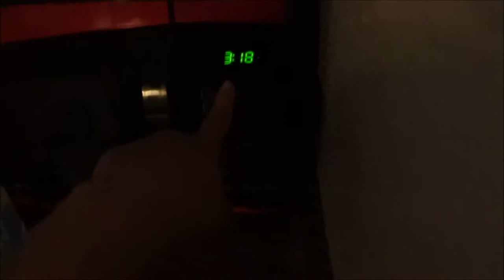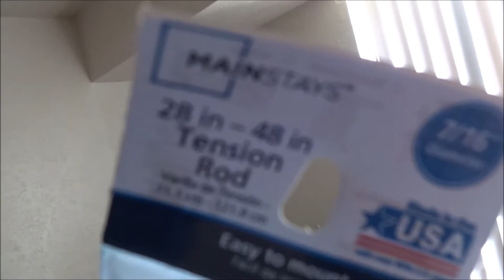I'm A Failure | 05/06/15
OPEN ME ⤵

I vlogged what i could and this is all I got. Hope you guy's enjoyed and if you din't it's fine it's my fault.

***Mail Box***

 Hello.
My name is Juliet but go for Julie, i'm 19 became a mother at 17 was pregnant at 16. I'm a stay at home mom to Stephanie who is 2  years old. She turn 3 on July 27. I've been in a relationship for 4 years with Stephanie's dad and we will be married soon♥